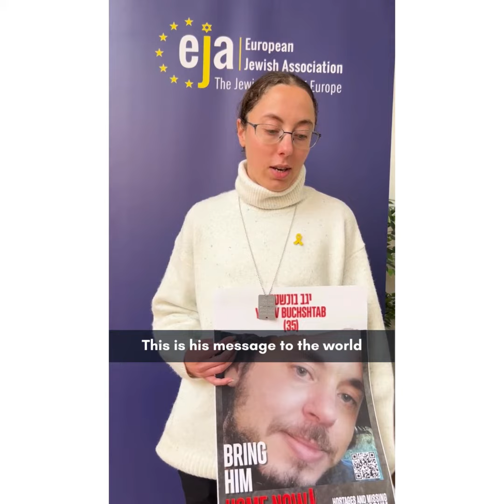Interview with a hostage family member